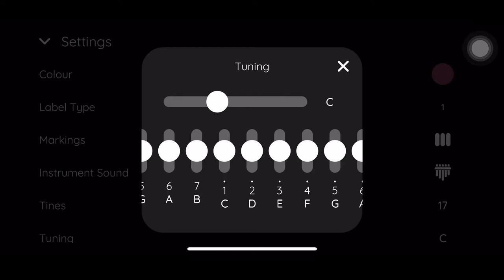Moon River Kalimba Cover and Tutorial with easy chords/tabs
MOON RIVER
-originally sung by Audrey Hepburn
-song composed by Henry Mancini with lyrics by Johnny Mercer

Hi, friends! For this particular kalimba cover, I used KEYLIMBA (a mobile application).